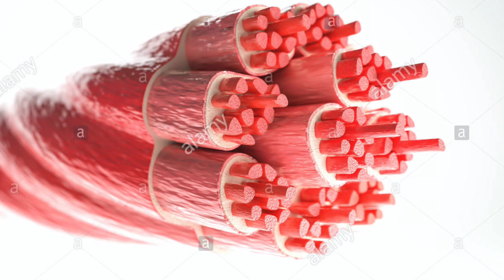5 MYTHES & IDÉES REÇUES EN MUSCULATION !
Aujourd'hui on se retrouve pour une nouvelle vidéo dans laquelle je vous dévoile 5 mythes du monde du fitness !
Ce concept de vidéo est un pilote, j'ai pas mal d'autres idées en tête, si le concept vous plait dites le moi en commentaires !